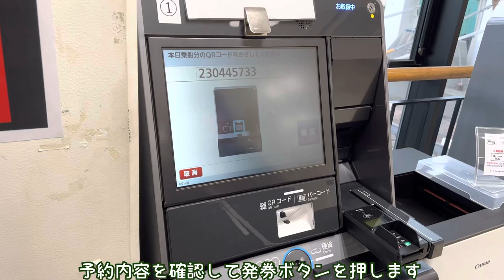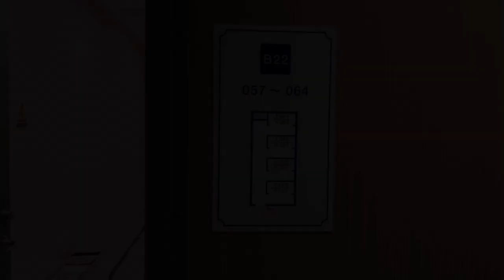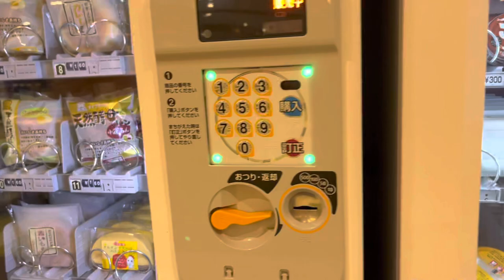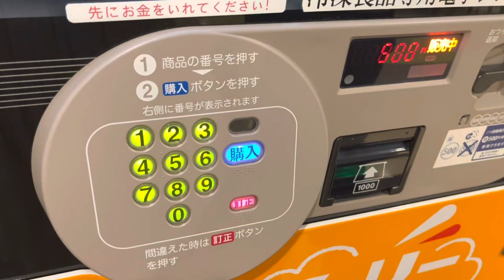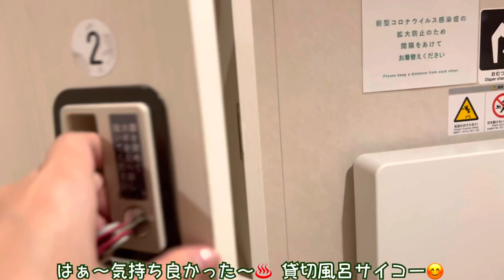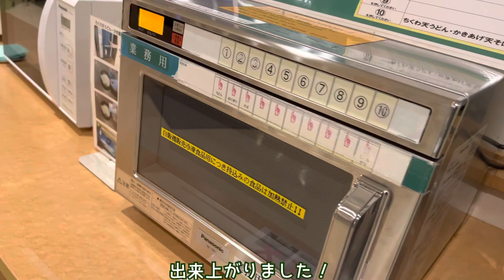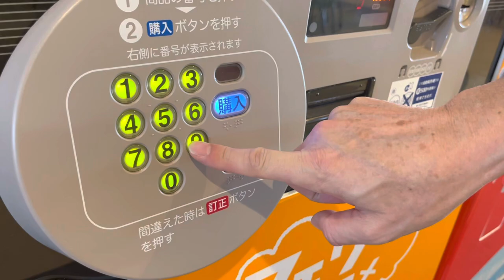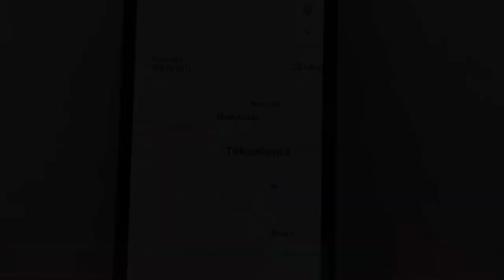【Japan/Vending Machine Ferry】 $108/ 14-hour boat ride, two days and one night on a unique ferry!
I have been on the vending machine ferry!
The name of this unique ferry is Ocean Tokyu Ferry Ririn
It runs regularly from Shin Moji Port in Fukuoka to Tokushima Port.
We stayed in a private room (2 adults, not including meals) for $216.15.
The trip takes about 14 hours.

This channel aims to provide you with a simulated experience of traveling in Japan,
Our goal is to let you experience a simulated trip to Japan, learn about the good things about Japan, and feel the country.
We will take you on a train, ferry, and Shinkansen to visit the places we recommend.
We will also introduce you to Japan's unique culture, such as Japan's traditional hot spring resorts and the newest capsule hotels.
ABOUT ME●
We are a couple in our 40s 🍷 who love to drink and 😻love cats!
Our 3 cats also appear from time to time😻✨.

👑Top 10 Largest Luxury Cruise Ships in the World👑
No.1 🥇Symphony of the Seas
No.2 🥈Harmony of the Seas
No.3 🥉Allure of the Seas
No.4 ★Oasis of the Seas
No.5 ★MSC Meraviria
No.6 ★Ovation of the Seas
No.7 ★Anthem of the Seas
No.8 ★Quantum of the Seas
No.9 ★Norwegian Bliss
No.10★Norwegian Joy

★Related Videos / Japan Travel Video★
～ Respected Creators ～

Subtitles are automatic translations and may contain errors.
Prices are subject to change depending on the time of year and conditions.

Don't miss our next video!
We love everyone who watches our videos 😸!